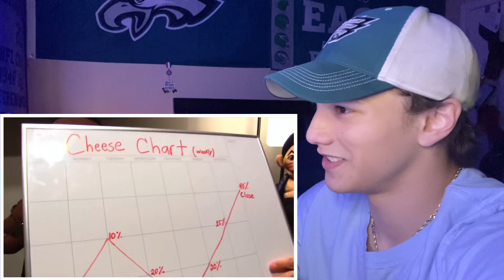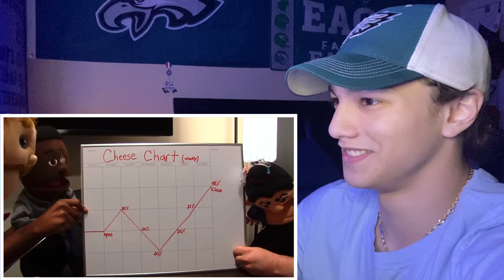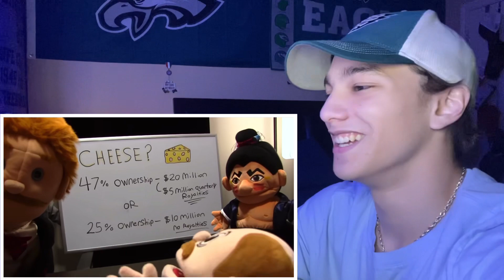SML Movie: Marvin The Intern! (Reaction)